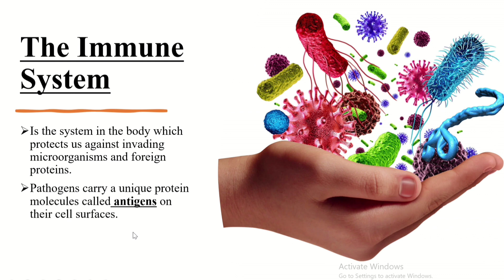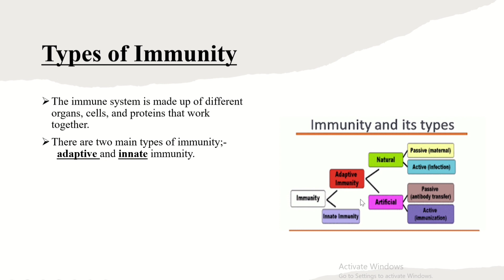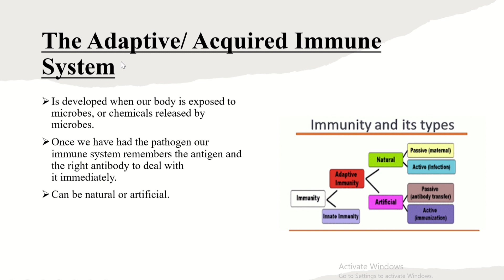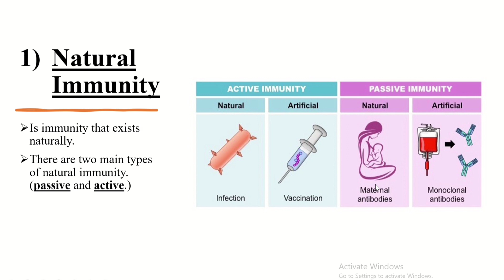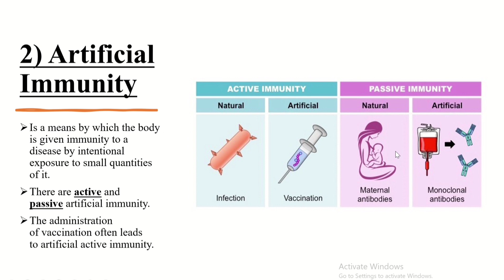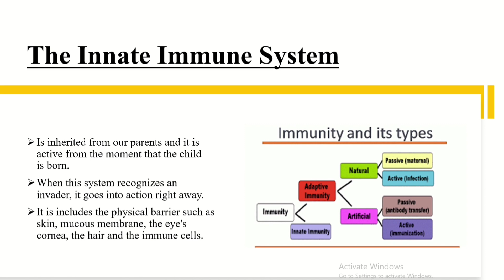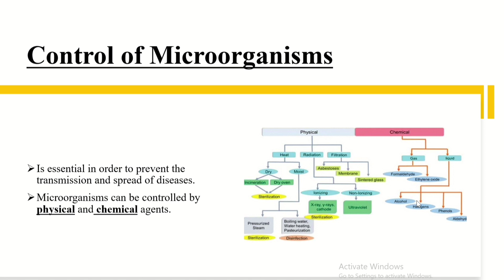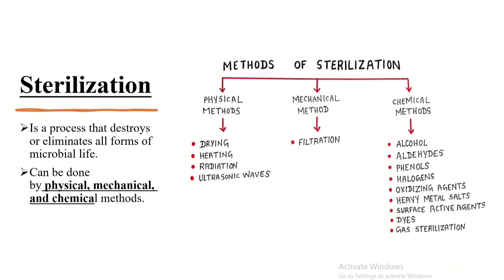The Immune System. Grade 9 Biology Lesson Unit 4. (የ9ኛ ክፍል ባዮሎጂ ትምህርት ምዕራፍ 4።) EthiopianEducation.